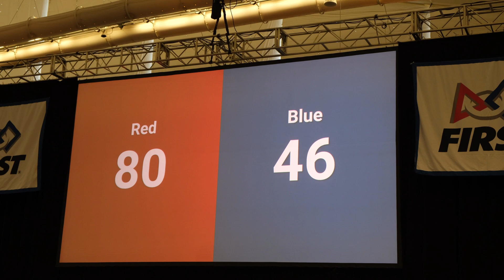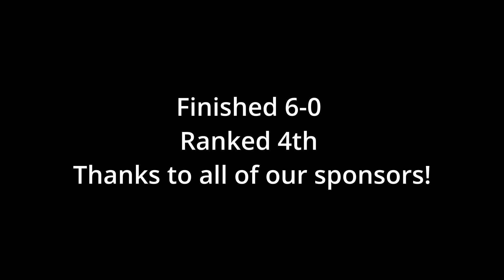Qualifying day 1